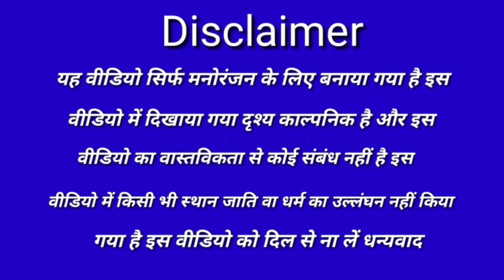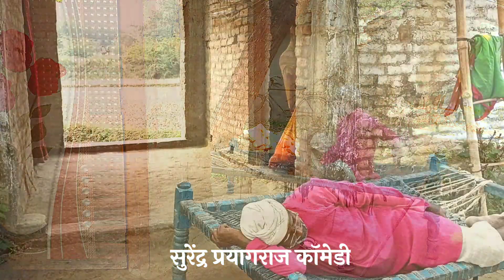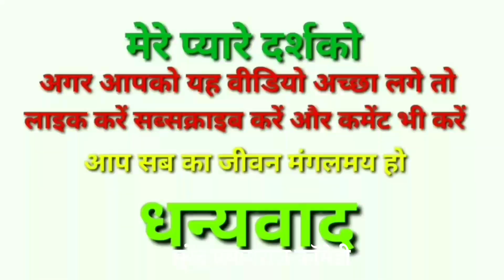अभागिंन औरत मां का चमत्कार एक बार वीडियो जरुर देखेंअवधीवीडियो